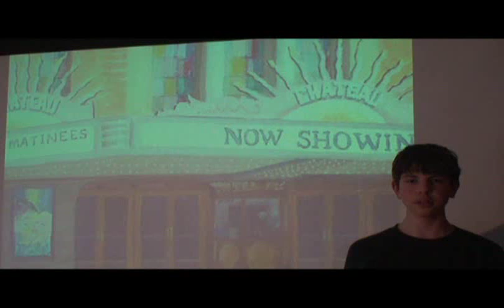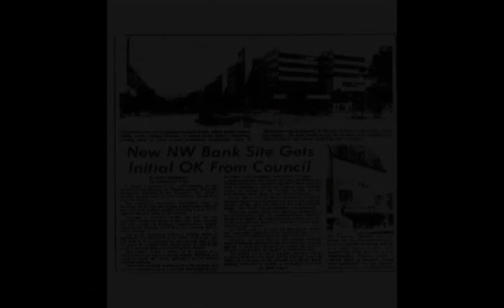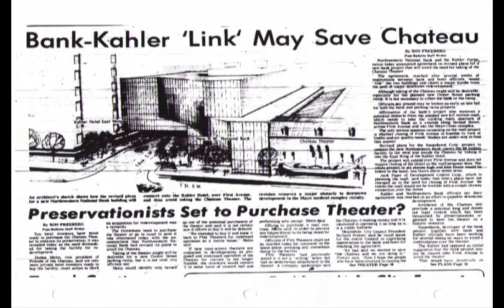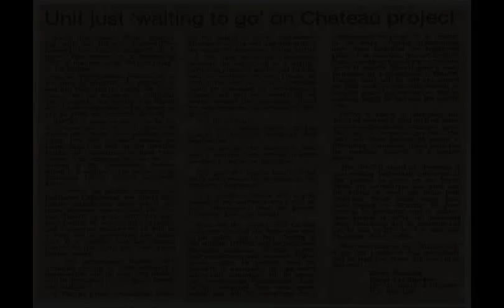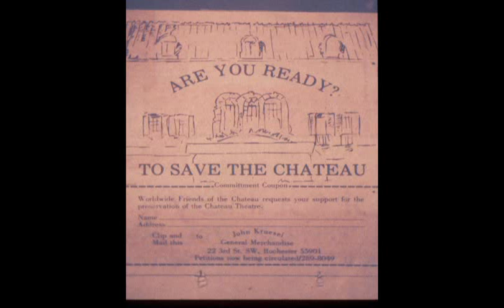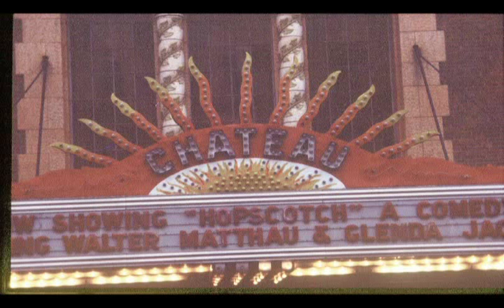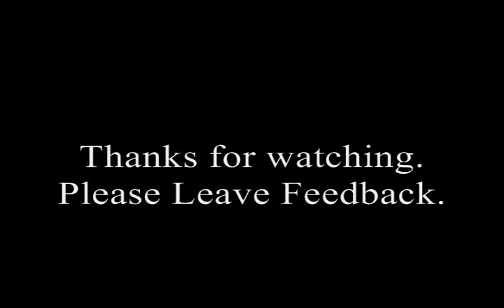Preserving Historic Buildings: The Chateau Theatre's Story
A report of a local theater and its struggle to stay alive in the '80s.